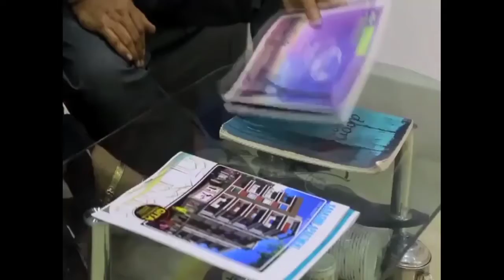Breaking বেলা 242